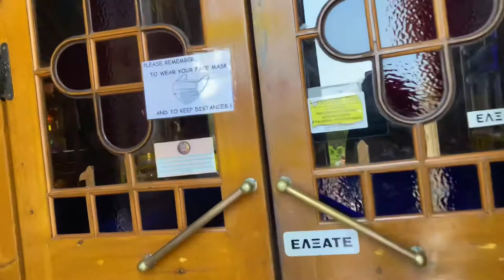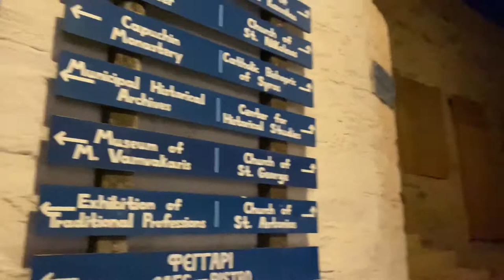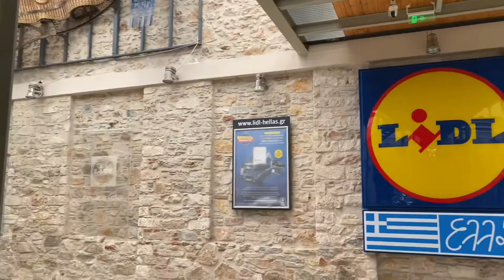SYROS IS ONE OF THE MOST BEAUTIFUL GREEK ISLANDS || TOURING GREECE PART 4🇬🇷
This summer was dedicated to island hopping in Greece! Now the final part of the greece tour! SYROS! With all the beautiful views and sightseeing places. Check the next vlog, Naxos is such a beautiful island and has so many things and activities to offer!
If you’ve seen the Thessaloniki Vlog, check out the Santorini, Athens and Siros vlogs too!

If you want to escape Germany, that’s one of the best places for you to go to: Greece!